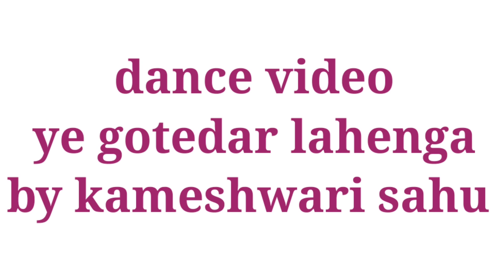ye gotedar lehenga dance video I Asha Bhosle I bollywood dance I Hindi song dance I by kameshwari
hello everyone

here is my new dance video on the beauiful song ..ye gotedar lahenga ...from the movie dharm kanta..

AUDIO CREDITORS
SONG - YE GOTEDAR LEHENGA
MOVIE - DHARM KANTA
SINGER - ASHA BHOSLE
CAST - RAJESH KHANNA , REENA ROY
DIRECTOR - SULTAN AHMAD

danceyegotedarlehenga#80shitsongdance#oldsongdance#puranegaanekadance#easydancesteps#dancekameshwarisahu#kameshwarikadance#danceofoldsong#viruldance